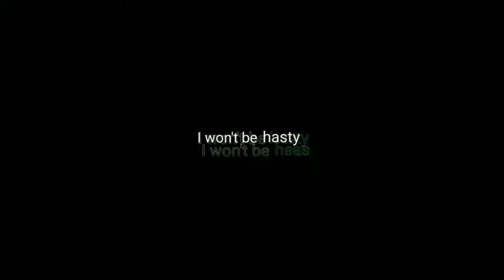WANNABE - why mona | yumeko edit